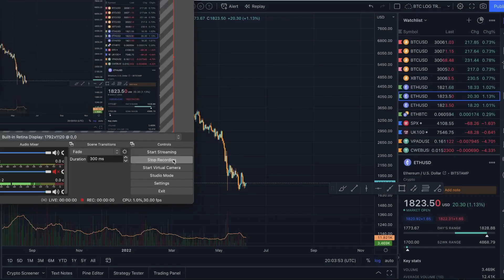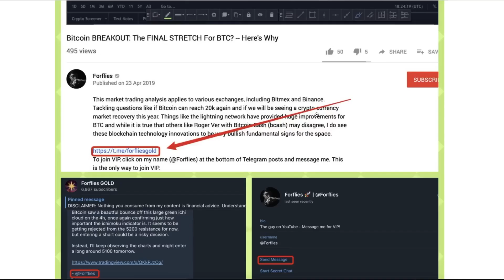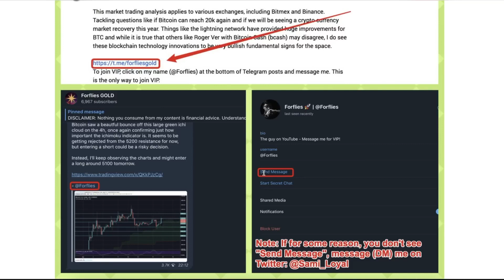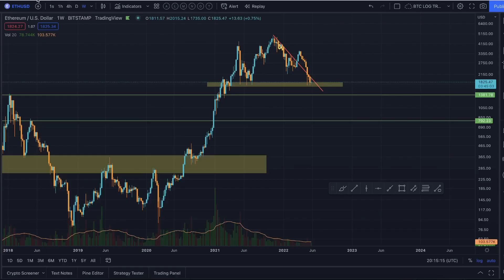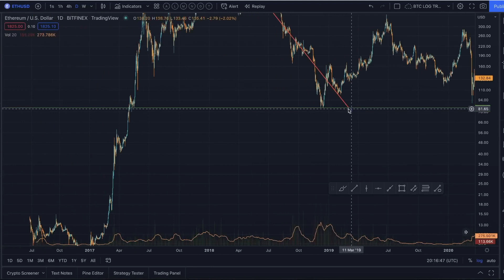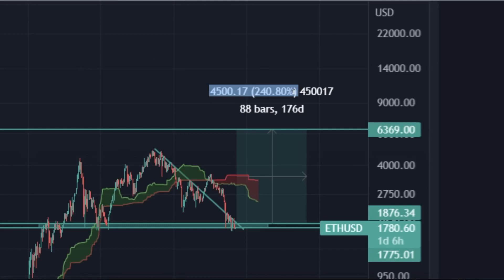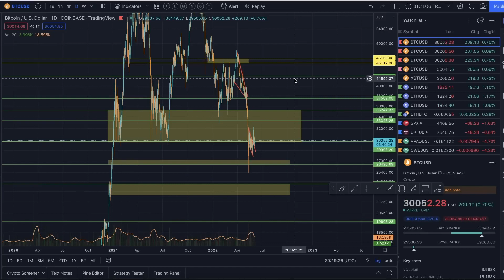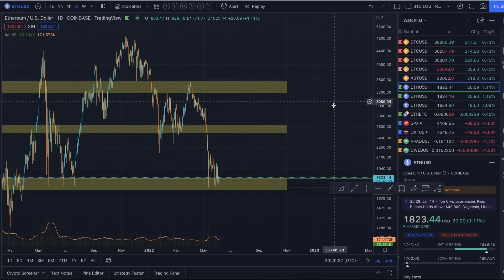ETHEREUM A 6400$ DE ACUERDO CON ESTE INCREÍBLE PATRÓN!!!!!! Análisis y Predicción ETH + BTC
🚀Forflies *VIP* : haz click en mi nombre (@Forflies) al fondo de los posts de Telegram y mándame un mensaje. Esta es la única forma de unirse a VIP.

- Sami Loyal